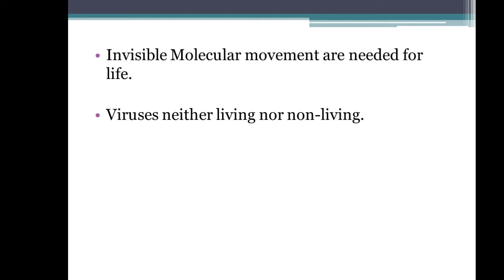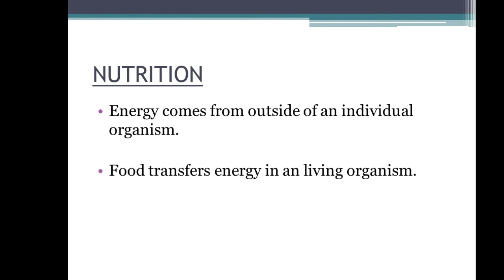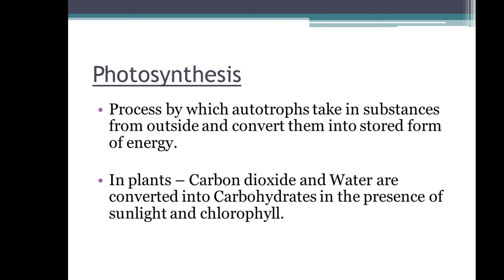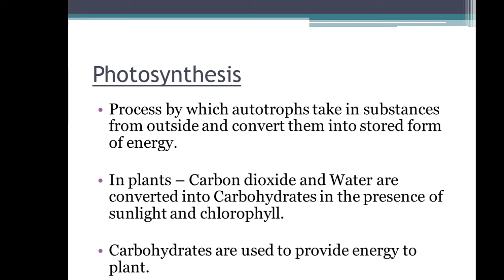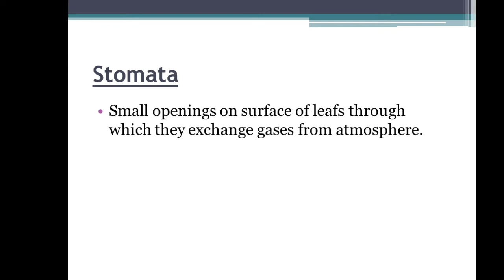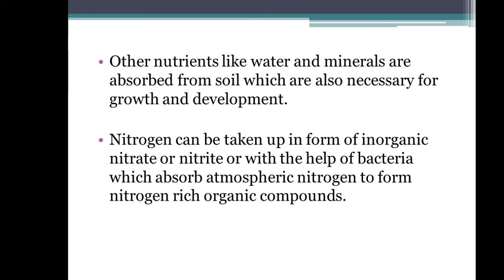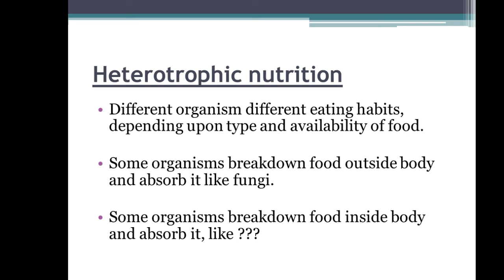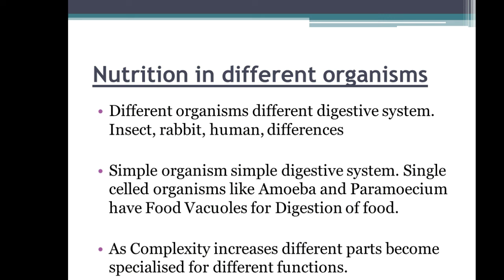Life Processes (Part 1) | Hindi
NCERT Class 10th Science Chapter Life Processes In Hindi.. This Video Includes Explaination of Various Life Processes and Nutrition of Organisms...
Contains Basic Knowledge required at the Level of Class 10th about Different Types of Nutrition the Basic Concepts